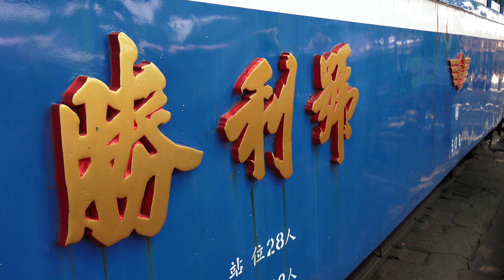烏樹林休閒園區 糖業鐵道 烏樹林車站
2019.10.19 烏樹林休閒園區 糖業鐵道 烏樹林車站